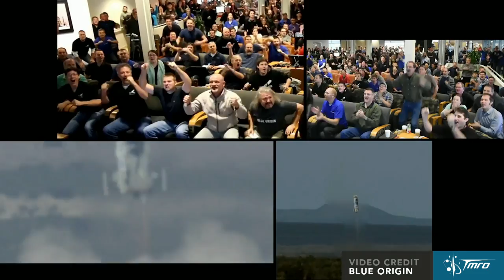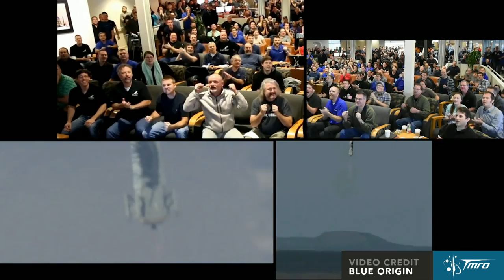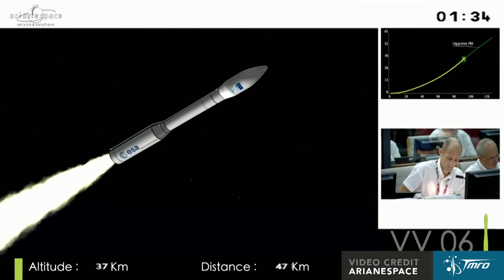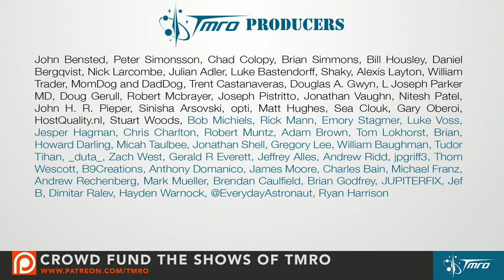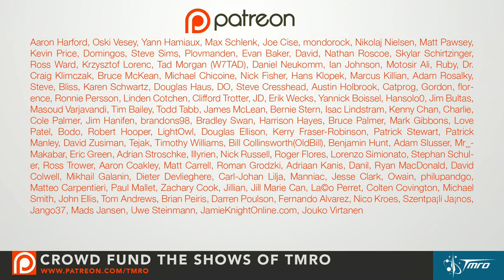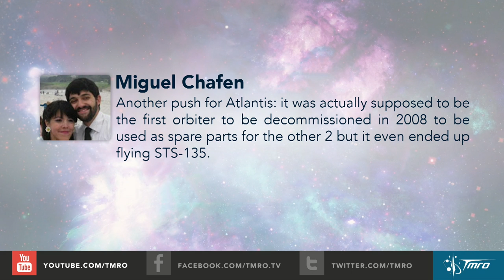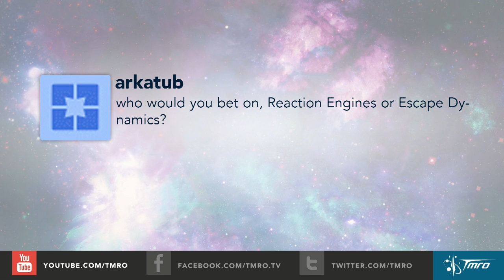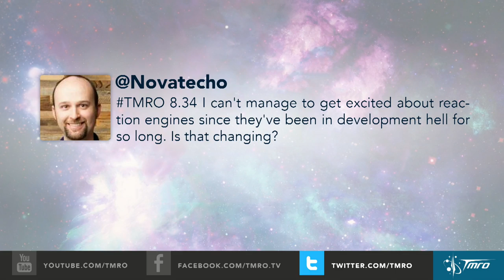Cosmic Girl and LauncherOne - 8.35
This week we welcome on William Pomerantz, VP or Special Projects at Virgin Galactic. Will and Jared talk LauncherOne and the new carrier aircraft Cosmic Girl.

In Space News:
* Blue Origin has a successful Sub-Orbital Vertial Takeoff / Vertical Landing Flight
* H-2A Launch with Telstar 12 Vantage
* Long March 4C with Yaogan 29
* Vega launch with LISA Pathfinder
* Japanese Spacecraft to Make Second Attempt to Orbit Venus
* Vehicle Assembly Building (VAB)  receiving fire suppression system upgrades
* SpaceX aims to resume Falcon 9 flights in mid-December
* ESA plans for Rosetta’s grand finale on comet 67P
* A Different kind of Space Race